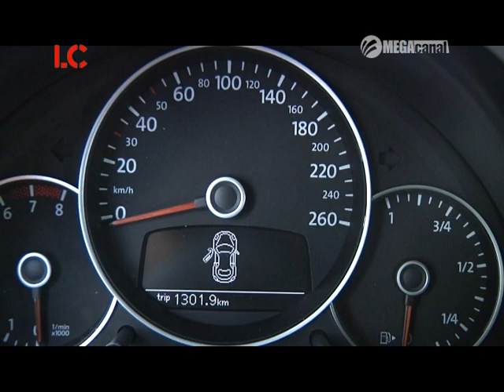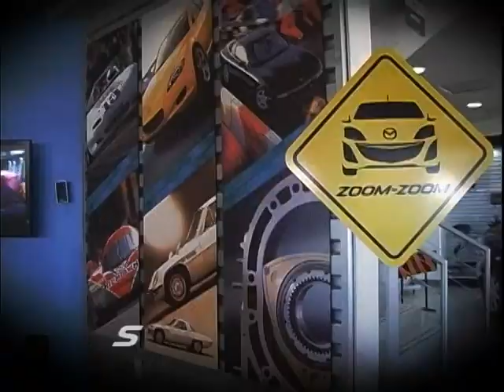LACOCHERA 12FEB BO1 MAZDA